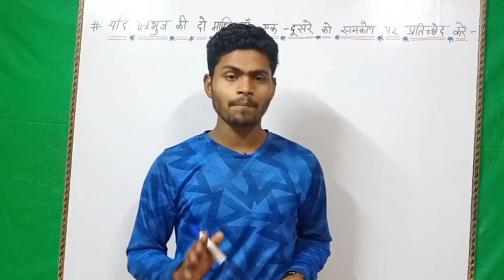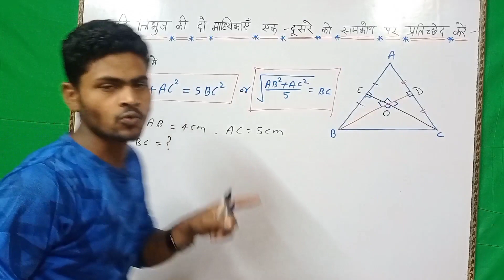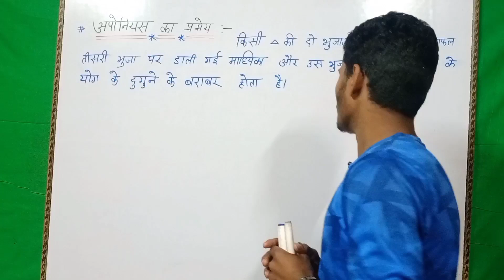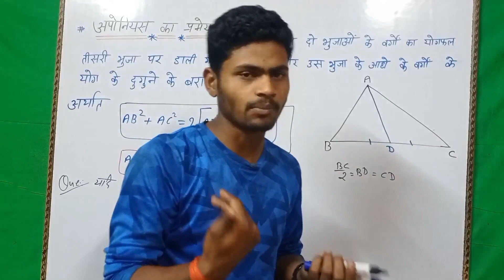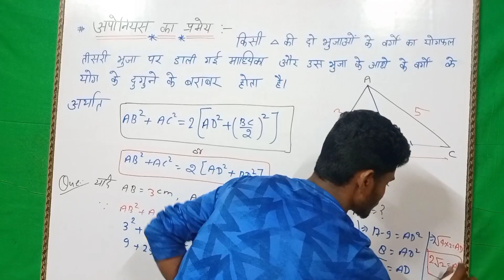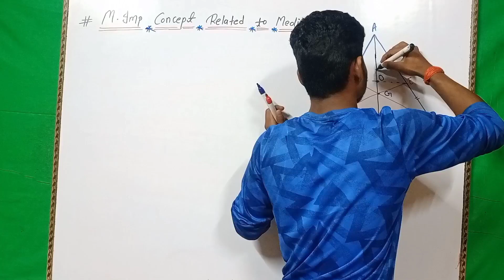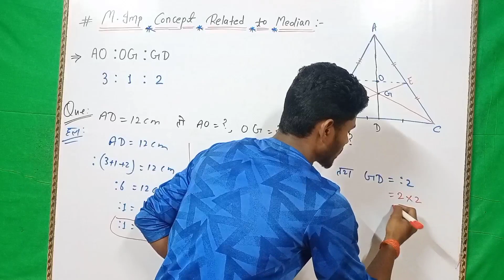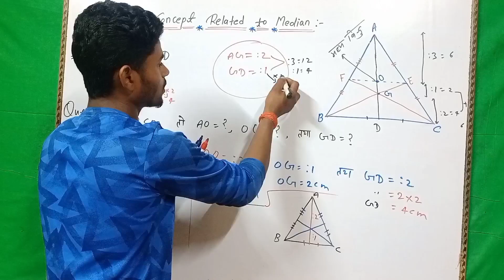Aponius theorem,Two concepts in median SSC,Railway,TET,CTET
most important concepts in median,SSC,Railway, TET,CTET,STET

Math by home
study tips
Math by home topper
Cgl math
Chsl math
Mts math
Chsl 2023
Mts 2023
Median